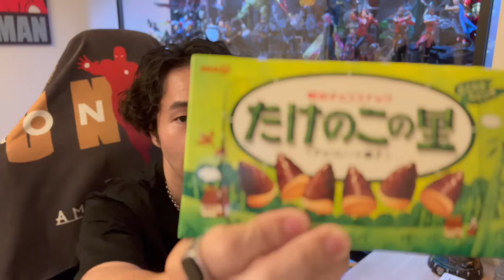《ラジとも》”炎上”の必要性について誰か教えてください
《SNS》

《書籍》

☆霊視ができるようになる本

☆「憑き物」のトリセツ